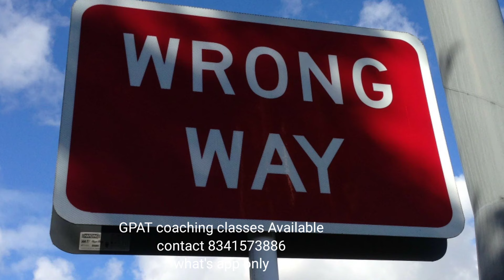GPAT Coaching Classes || Motivation Chase GPAT like lion || GPAT online coaching